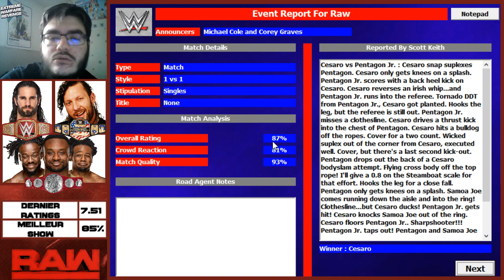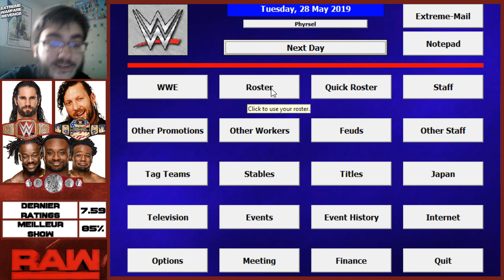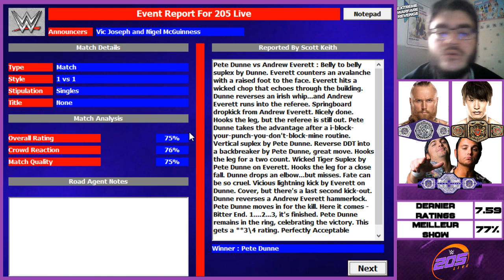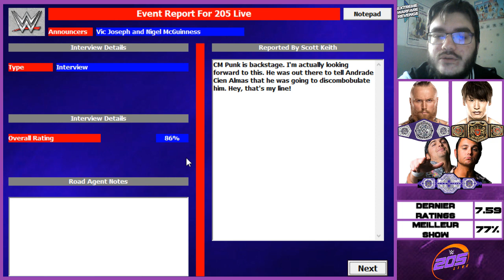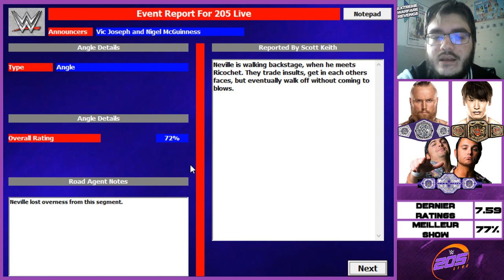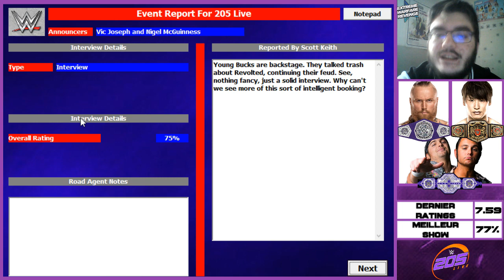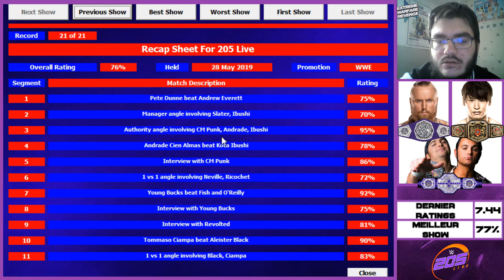[FR] EWR WWE Saison 2 #3 - Retraite anticipée...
Oui quelqu'un prend sa retraite dans cet épisode... Qui sera affecté ? De plus la deadline est annoncée, 1er Septembre (dans le jeu) une brand sera éliminée !